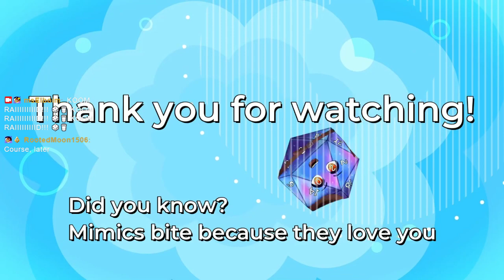TMTrainer Time [Binding of Isaac #16]